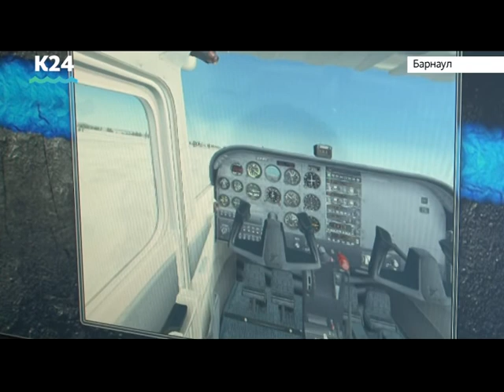Класс авиа-тренажеров открыли сегодня в Алтайской летной школе-интернате